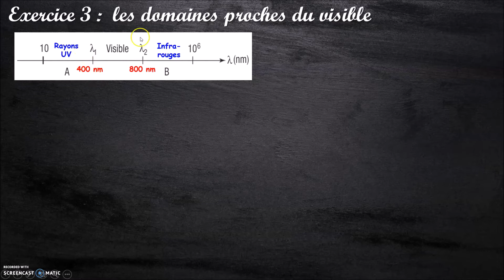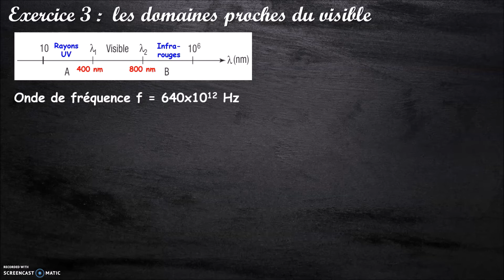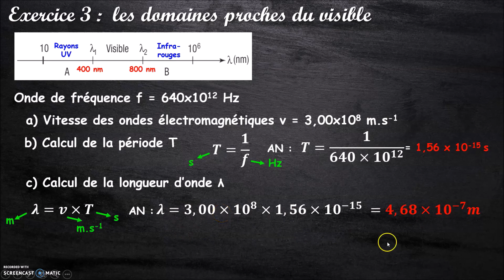1 STI2D correction exercice 3 chapitre 11